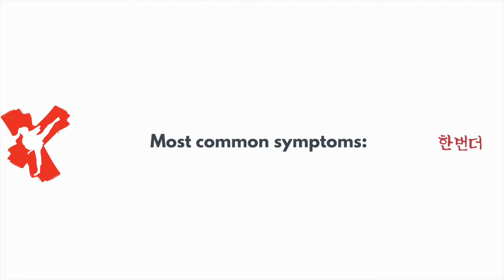Heads of the Valleys Safety Video (CLUB RE-OPENING 10th AUGUST)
Here is a very important safety video that was supplied to us by Master Morim and music from Chris Tookey